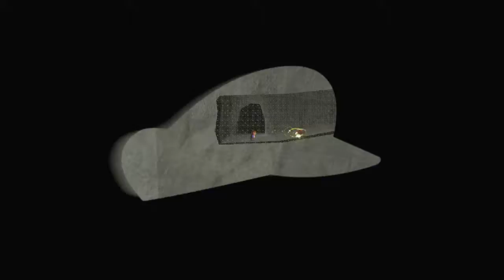Super Mario Odyssey Episode 34 The Dark Side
Fighting the broodals.

I was so close to doing great.